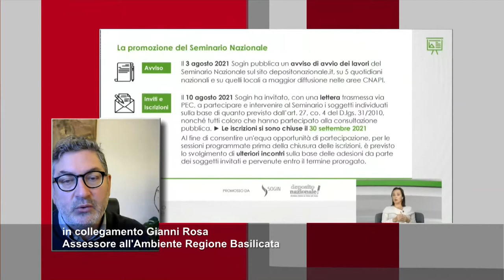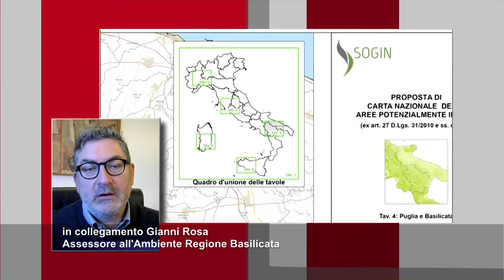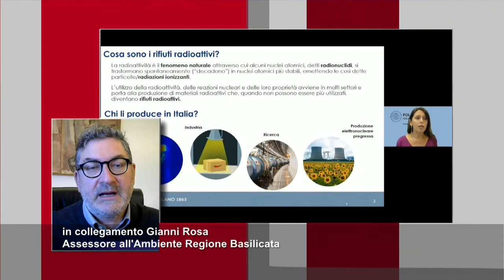Sogin, Rosa: "La Regione Basilicata ha già dato molto al nostro Paese, è giusto riconoscerlo".